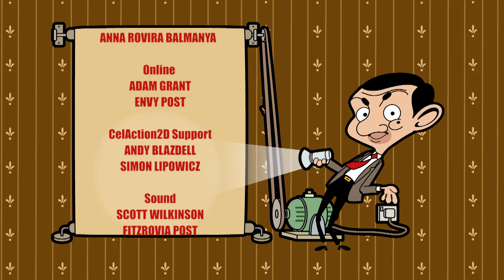Il micio scomparso | Mr Bean animato | Cartoni animati divertenti | Mr Bean Italia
Bean colleziona le figurine di Jamie Studds dopo averle viste al nipote di Mrs Wicket e a Bruiser Jr.

Benvenuto in Mr Bean Italia!

Segui le classiche avventure di Mr Bean mentre si fa strada attraverso le prove esilaranti e le tribolazioni della vita quotidiana.

Il comico Rowan Atkinson interpreta l'incorreggibile Mr. Bean in questa iconica commedia televisiva britannica degli anni '90.